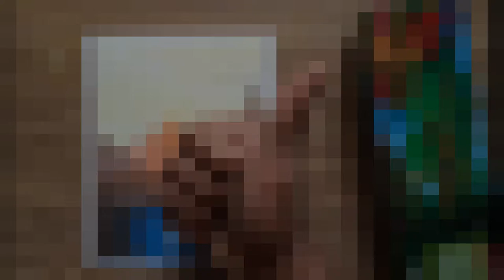Easy Watercolor Drawing Step by Step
In this drawing I use Camlin Poster Colour which is use as watercolor. You can also use camlin Artist Watercolor Tubes. And  I use drawing papers for all of my Watercolor drawings.

👉Here are some links for buy Watercolor Tubes of Camlin:

Small set(5ml)

Big set(20ml)